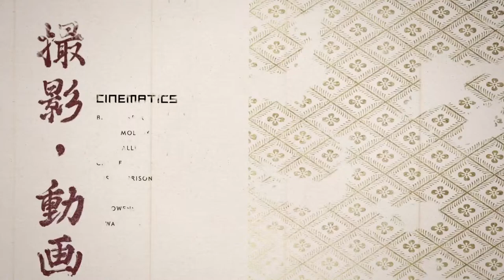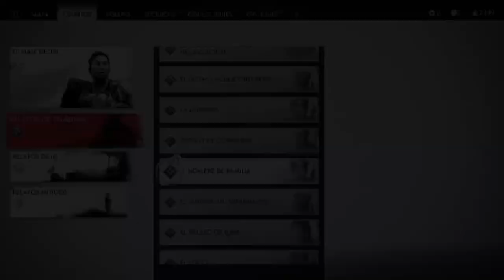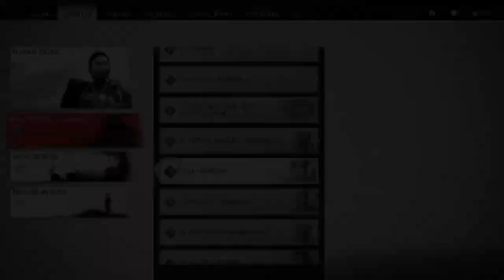Ghost of Tsushima en Derrota a Khotun Khan 💪